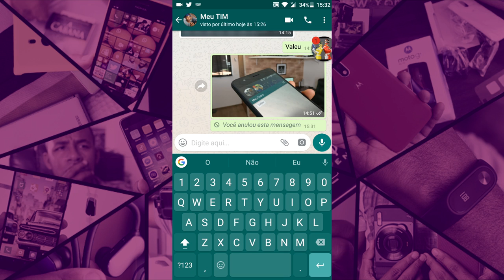Chegou uma função nunca vista antes no Whatsapp